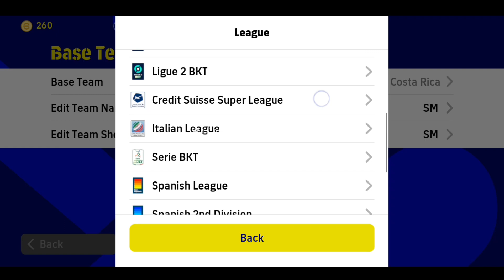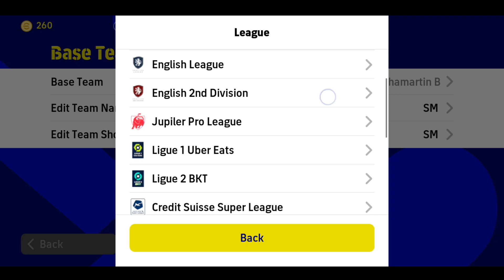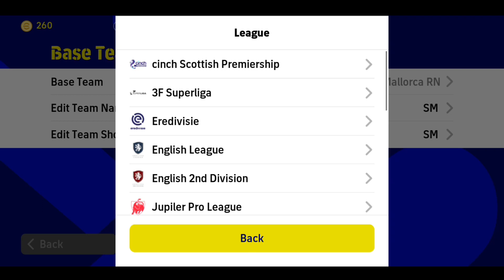eFootball 2023 SPANISH LEAGUE FORMATION 🔥 eFootball 2023 mobile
Sm gaming efootball,efootball 2022 mobile,efootball 2023,efootball 2023 mobile,efootball 2023 update,efootball 23,efootball 23